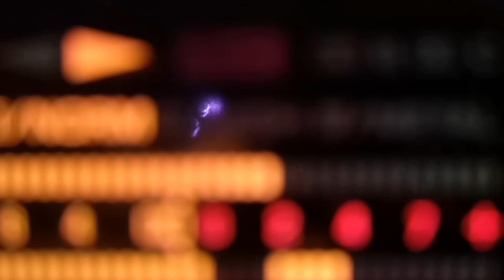16 dec Valentine Dérive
Le Calendrier de l'Avent du Réseau des Autrices présente
Der Adventskalender des Autorinnen-Netzwerks präsentiert

Valentine Dérive
NI MORTE, NI CONNUE

D'après / nach "NI MORTE, NI CONNUE" de MANSFIELD.TYA
Texte, Interprétation, et réalisation / Texte, Interpretation und Regie: Valentine Dérive
Traduction / Übersetzung: Claire Schmartz

Direction artistique de la série / Künstlerische Leitung der Serie
En Avent la Musique, le Calendrier de l'Avent du Réseau des Autrices
Coordination et Textes / Koordination und Texte: Jade Samson-Kermarrec
Habillage / Vor - und Abspann: Elizabeth Grenier

Un projet du Réseau des Autrices
réalisé avec le soutien du Fonds Citoyen Franco-Allemand
Ein Projekt des Réseau des Autrices
unterstützt von dem Deutsch-Französischen Bürgerfonds